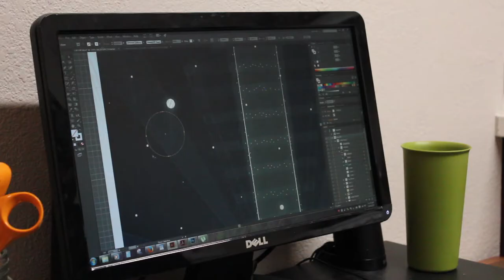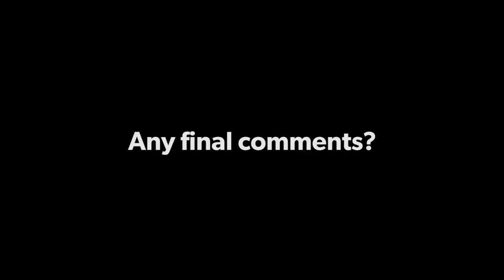Muni Art 2018 - Donavon Brutus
Interview with Muni Art 2018 winner Donavon Brutus. for more information.